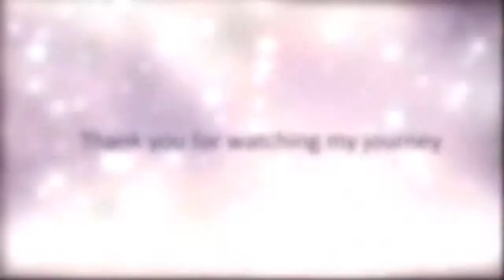Jenni's Emetophobia Diary - Week 6 - The Thrive Programme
Watch Jenni's Emetophobia Diary as she comes to the end of the Thrive Programme week 6.

The Thrive Programme is a revolutionary psychological training programme that equips people with all the skills and resources they need in order to take control, and flourish in every area of their lives.

Our programme comes from a completely different angle to to any other treatment, therapy or intervention, to enable you to achieve health, happiness and success. Thrive is NOT therapy – it’s the complete opposite to therapy –  instead of waiting until you become sick or stressed then attempting to make you better (the usual ‘health’ model) the Thrive Programme will train you to become psychologically strong and resilient, so that you don’t get sick or stressed. When you do meet some of the hurdles that inevitably come with modern life, you’ll meet them head on, feeling powerful, capable and positive, and with the skills to manage or overcome them quickly and easily.

We all have beliefs, thinking styles and cognitive processes that we pick up from our parents and our environment which effect everything we think and do in life… why leave to fate or chance what these psychological mechanisms are doing for you? Train yourself to be the very best you can be!